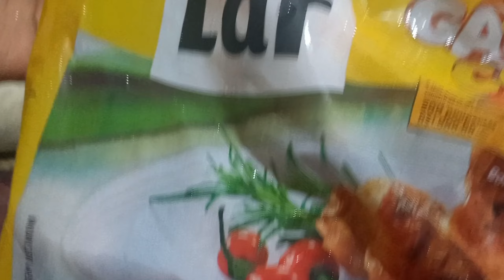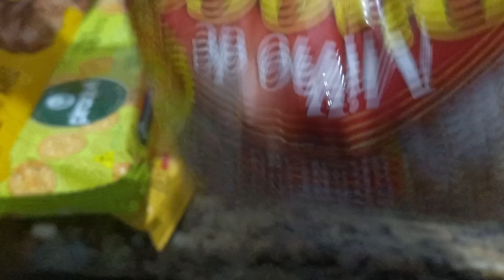VLOG | FOMOS AO MERCADO E FIZEMOS JUNTAS UM JANTAR ESPECIAL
Hoje fomos ao mercado e fizemos juntas o jantar , quem gostar de vídeo assim , já deixa seu like e quem não for inscrito já aproveita se inscreve pra não perder nenhum vídeo!

Segue no kwai: @LuciaCoutinho